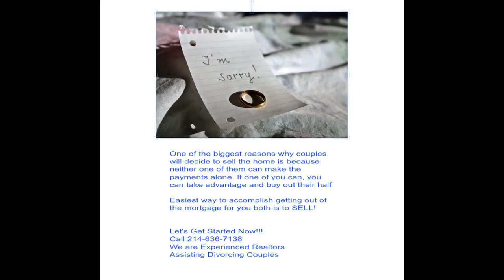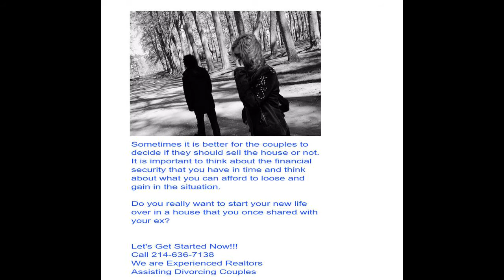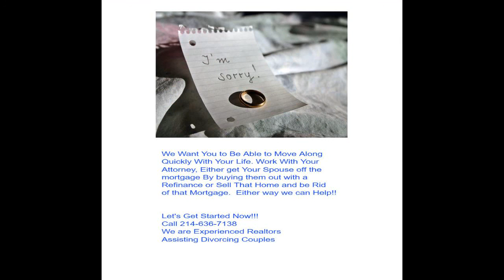Fast and Easy Divorce Home Selling Techniques